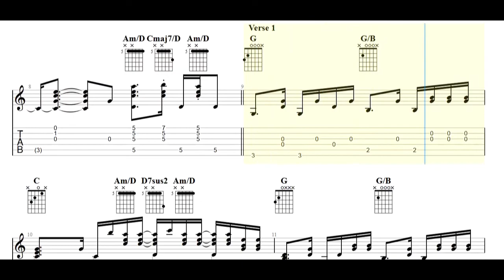Toquinho e Camilla Faustino - Aquarela Guitar Tabs [TABS]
Toquinho e Camilla Faustino - Aquarela PDF AND Guitar PRO Tabs [TABS]